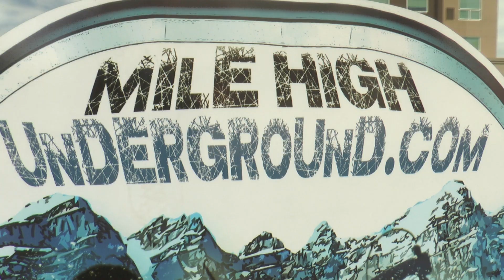Commercial Project for Colorado Media School